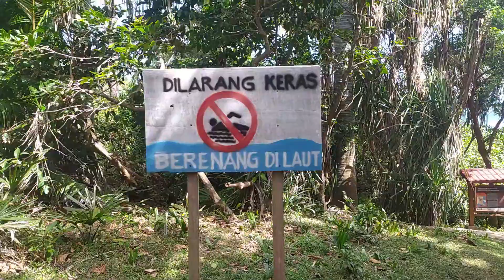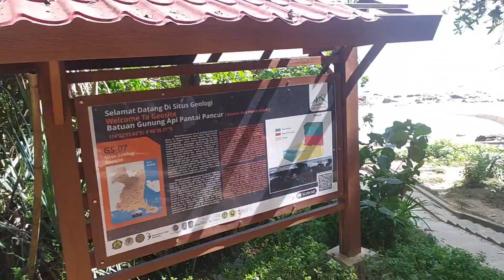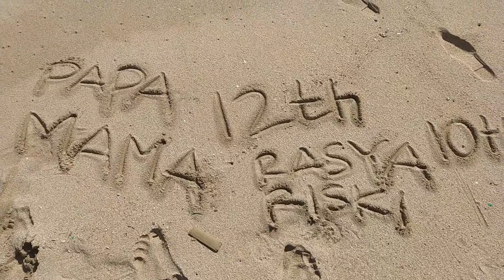Air Mancur +Trekking di Pantai Pancur Alas Purwo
Thanks,
Smart Expedition Family